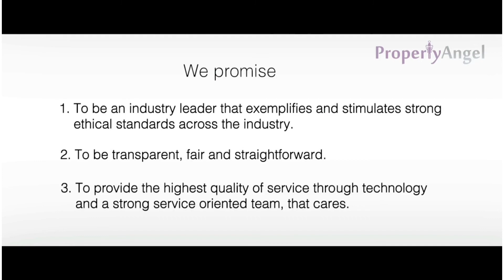2 Bedroom semi furnished apartment in White Rose layout, Whitefield, Bangalore (8296)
Rent - 25000/-
Location -  Pranavaalya, 5th Cross Road, White Rose layout
Features -  1 covered car park, vitrified tiles flooring, 3 Balconies, private garden, private terrace, west facing
Complete Address - Sobha Avenue, B1-1042, Doddakanahalli, Bidare Hobli, near Kannamangala, Gate, Bengaluru - 560067

Benefits of renting with us:
1. SAVE MONEY - No brokerage & Reasonable Rental Rates. Our fees are paid for by the property owner, whose property we manage.
2. VERIFIED PROPERTIES - 500+ options of properties with verified ownership & video walkthroughs
3. EXPERT ASSISTANCE - Talk to a locality expert to help you shortlist. Plan your visits with our field assistant.
4. SECURE DEPOSIT - Standard rental agreement that protects tenancy rights, with no sudden hikes and/or unreasonable charges or deductions
5. HEALTH & SAFETY - Professionally cleaned and sanitized homes
6. NO-BIAS - Fair terms, dispute settlement with owner, no discrimination, no hidden terms, 100% transparency